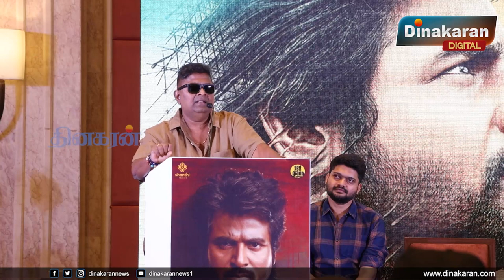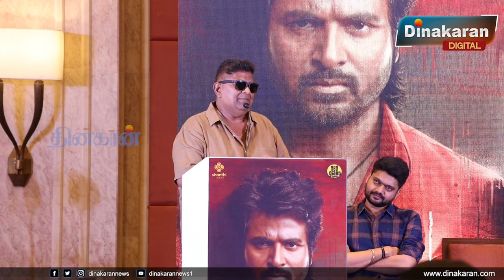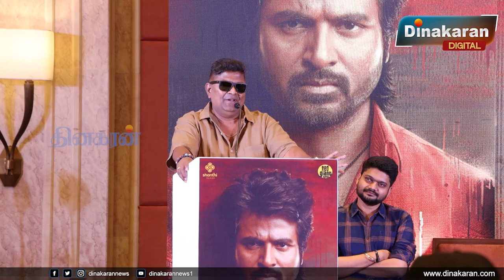எல்லார் கிட்டயும் சண்டை போடுவேன் - Mysskin Speech at Maaveeran Press Meet | DinakaranNews.